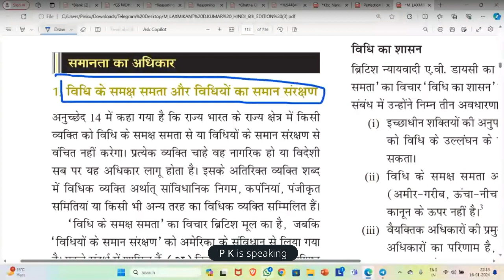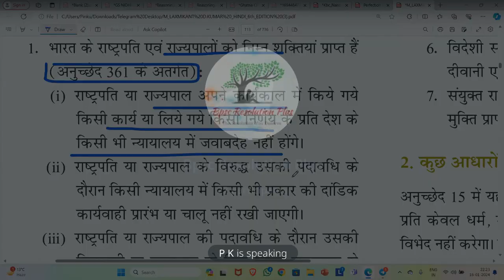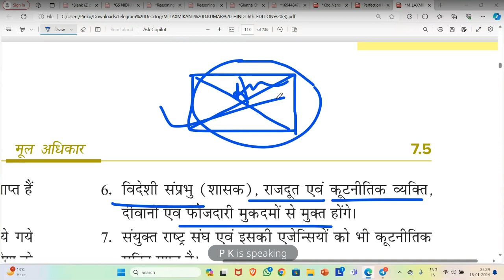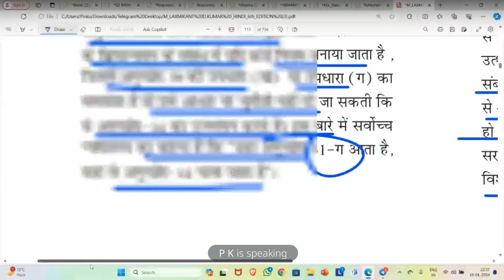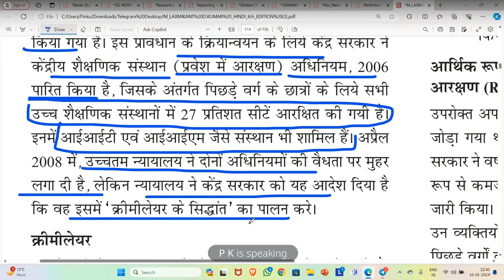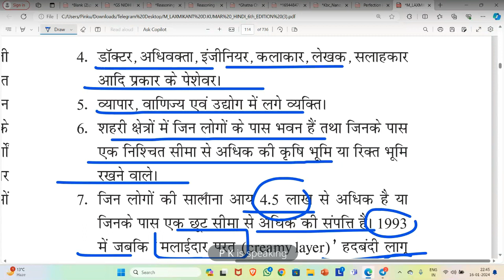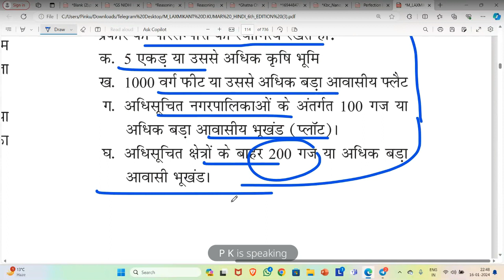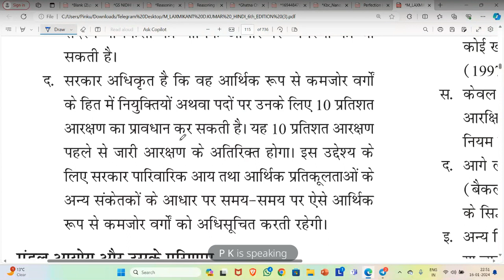Complete M. Lakshmikant By @BpscResolution